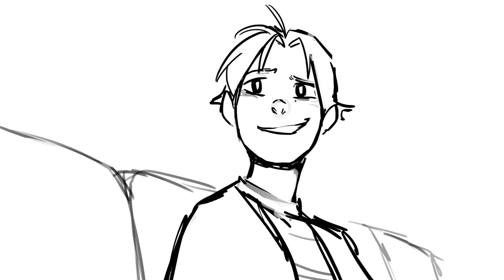I Love Play Rehearsal - Be More Chill ANIMATIC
Made with Clip Studio Paint PRO and Vegas PRO.
Audio from the musical "Be More Chill" by Joe Iconis and Joe Tracz.
Voices:
Jeremy Heere - Will Connolly
Michael Mell - George Salazar
Christine Canigula - Stephanie Hsu

The BMC animatic series was commissioned by the lovely Dove Calderwood!
and her novel "Eighteen Lives"!